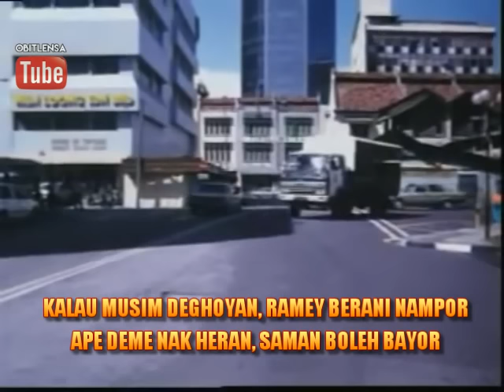Mr Os~ Durian Dah Berbunga with lyrics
Oh kome, deghoyan dah berbunge
(dah berbunge)
Moh kite minang anok dare
(anok dare)
Anok dare, anok dare kote
(dare kote)
Teman jumpe di Padang Tenggale
(iye)

Kate deme, sakit jatuh cinte
(jatuh cinte)
Sakit lagi bile jatuh tangge
(jatuh tangge)
Kate deme, cinte itu bute
(cinte bute)
Nasib baik teman tak merabe-rabe
(rabe-rabe)

* Bile musim deghoyan
Deme mule bengkeng
Jangan silap sikit
Nanti deme tengking

Kalau musim deghoyan
Ramey berani nampor
Ape deme nak heran
Saman boleh bayor

Oh kome, dengoyan udah luroh
(udah luroh)
Lebih baik cepat pegi suloh
(pegi suloh)
Lambat sikit kome dapat habuk
(dapat habuk)
Kalau tido jawabnye tinggey pokok
(padan muke)

Duit deghoyan, yang tue nak ke mekoh
(nak ke mekoh)
Yang mude gatey nak menikoh
(nak menikoh)
Musim deghoyan banyok sedare mare
(ramey-ramey)
Bila nebas, seko tak nampak muke
(memang gitu)